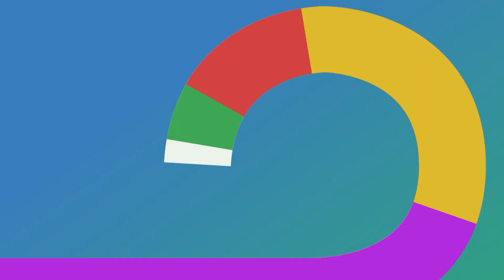José Ubiratan Guedes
Gravações dos visitantes do ESTÚDIO INTERATIVO 25 ANOS TV CÂMARA, instalado no espaço Mário Covas, na sede da Câmara dos Deputados, em Brasília, entre os dias 21 de agosto e 6 de setembro de 2023.